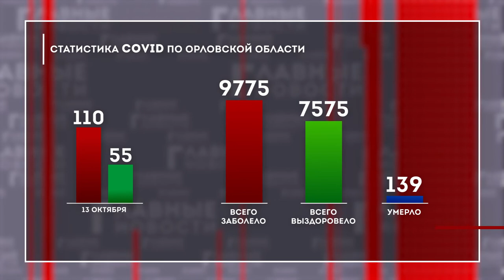Клычков — первый из губернаторов ЦФО, заразившийся коронавирусом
В целом по России он стал 13-м. Ранее болезнь нашли у глав Ленинградской, Омской, Саратовской, Самарской областей, Алтайского края и Пермского края, Адыгеи, Калмыкии, Тувы и Удмуртии, а также ХМАО и ЯНАО.
Кроме того, коронавирусную инфекцию нашли и у всех членов его семьи.
Клычков пояснил, что уходит на самоизоляцию, однако продолжит работу в дистанционном режиме.
«Чувствую себя нормально. Немножко температуры, немножко головной боли. Собираюсь с коронавирусом побороться», — рассказал Клычков о своём состоянии.

За последние сутки два орловчанина скончались от коронавируса. Также за это время в области выявлено 110 новых случаев заболевания, 55 орловчан с коронавирусом выздоровели. Это статистика за после
За всё время пандемии на Орловщине зафиксировано 9775 эпизодов заболевания коронавирусной инфекцией (включая 7575 случаев, уже окончившихся выздоровлением пациентов, и 139 смертельных).